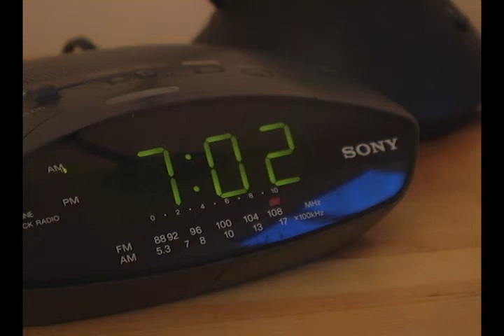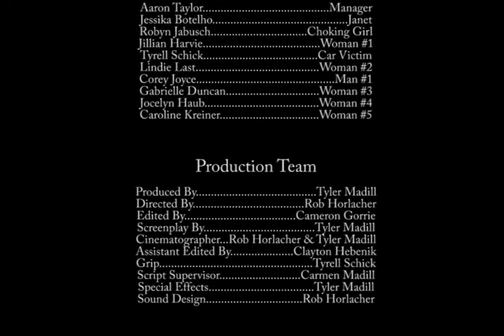The Many Deaths of Rube Baker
A story about a man that whenever he gets emotional about something bad things happen.